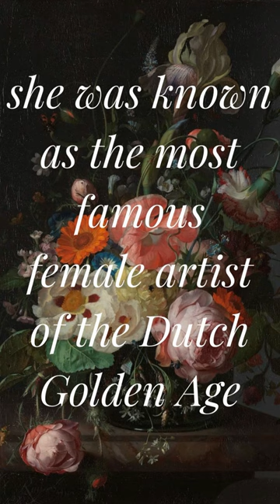Discover Art: Rachel Ruysch, by Classic Paintings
A tidbit of art history about one of the most prolific and famous female artists of the Dutch Golden Age, Rachel Ruysch.